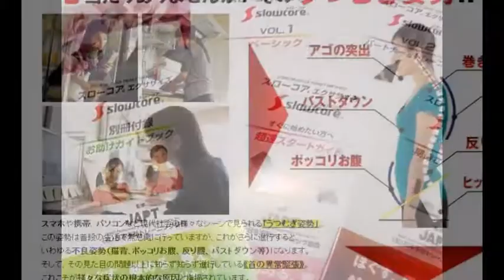ストレートネック枕